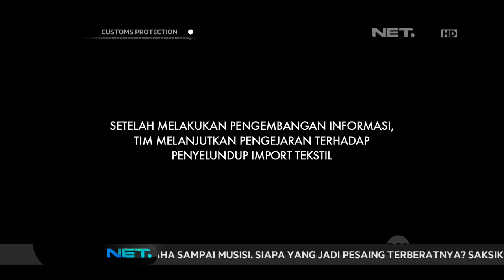Custom Protection - Petugas Melakukan Tailing Truck Kontainer Yang Menjadi Atensi Part 1